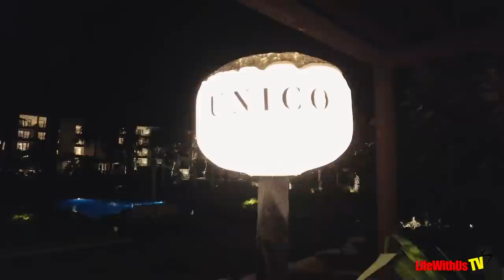Mexico Vacation Vlog - UNICO All Inclusive Resort Day 1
Code: GX1VYREAPX0QE12A, T4WYKQYGCLVHVC6A, TBAE4Y8RKSC1I9VH, LY2NYPJPADFGDM39, I3G3HYUHQLW0GHGN, TOMXJBF21SDRGZDI